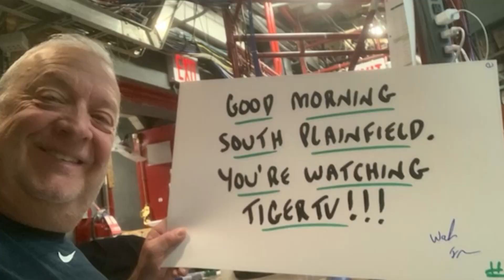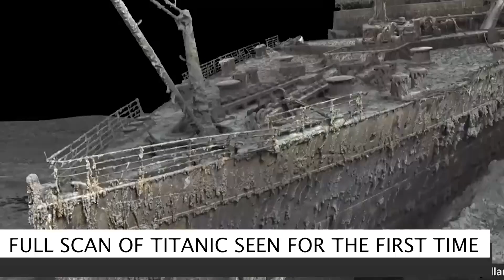TigerTV June 2, 2023